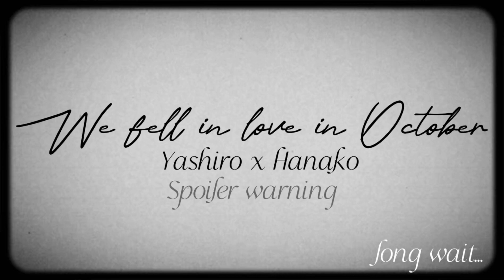We fell in love in October// Tbhk ship